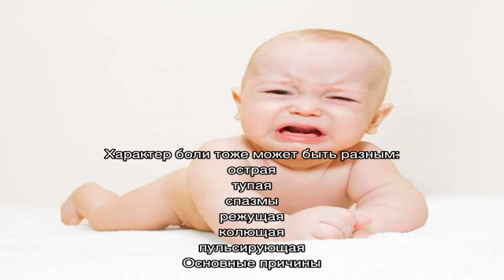Что делать, если у ребенка болит живот? Срочная помощь!